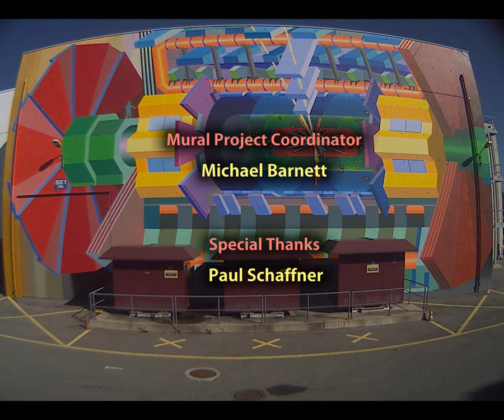ATLAS Mural, Time Lapse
A time-lapse video of the ATLAS mural being painted by Josef Kristofoletti during fall 2009 and summer 2010.